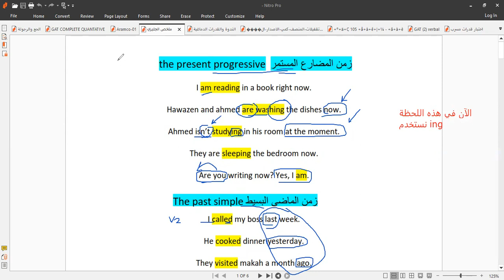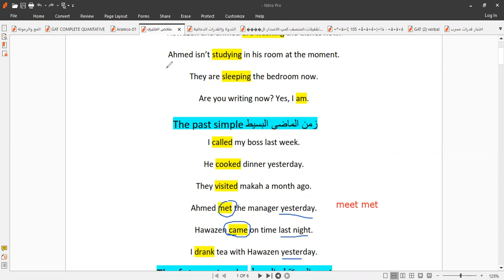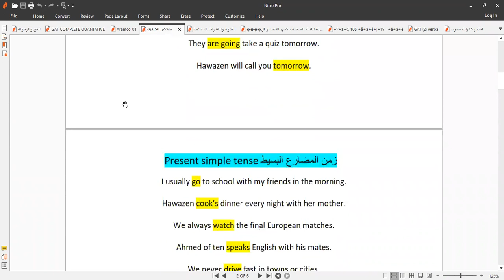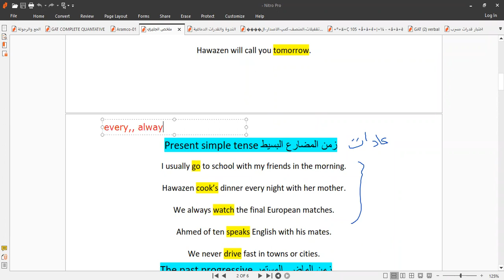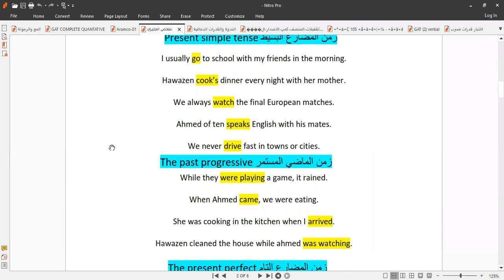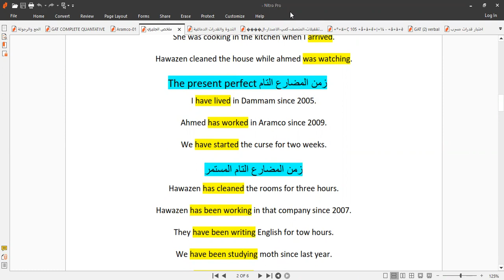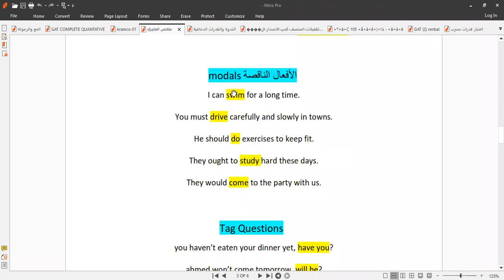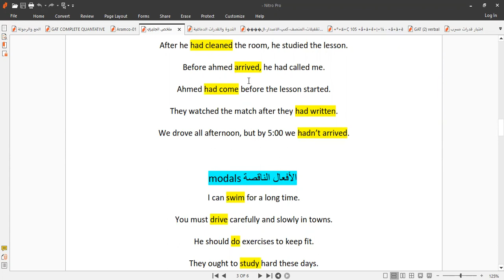كيف تحل قواعد الإنجليزي في اختبار أرامكو - الأزمنة بطريقة سحرية وسهلة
أدرس بذكاء إدرس أقل مستر معاذ الجباوي للتعليم والتدريب

@JBAcademyMathEnglish كيف أذاكر بذكاء study less study samrt اهم استراتيجيات الدراسة وأهم تكنيكات حل القدرات بيبي شارك baby shark شيب أوف يو أقوى كارت في مصر كمال الجمل. التناظر اللفظي. الخطأ السياقي. المفردة الشاذة. قناة Futurey Net قناة المعاصر قدرات وتحصيلي فوازير_غازي_الذيابي5 عبدالرحمن_السديس مستر بيست Mr. Beast
virus Marburg فيروس ماربورغ كريم بنزيما areas of triangles  مساحة المثلث
كريم بنزيما هاتريك
كلاسيكو الأرض
الاتحاد والهلال
النادي الأهلي